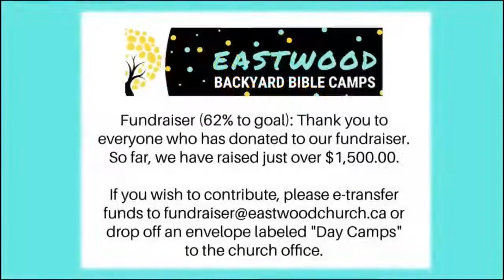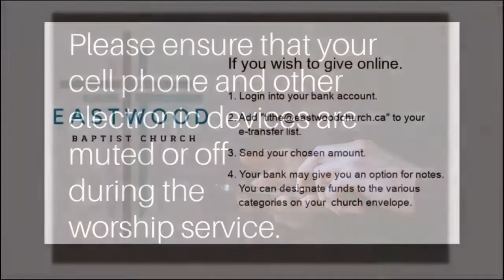Worship Service - July 24, 2022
Speaker: Guest Pastor Kevin Rutledge